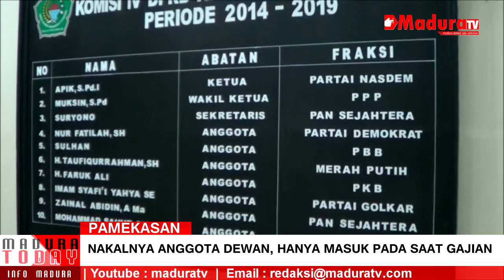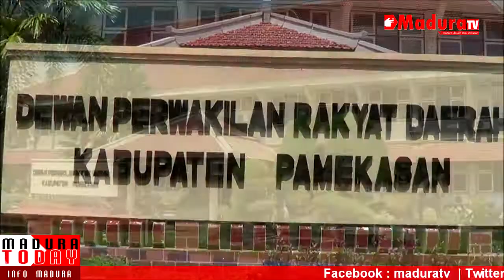Nakalnya Anggota Dewan, Hanya Masuk Pada Saat Gajian MaduraTV 12 05 2016